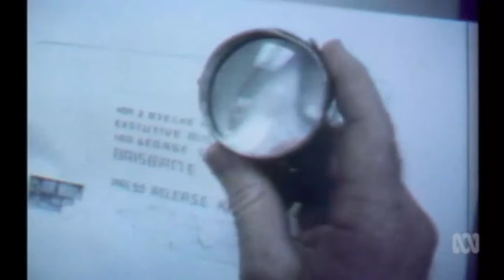Last tour of Queensland's Executive Building before it's knocked down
10/12/2016 Public allowed into the Executive Building which once housed infamous Queensland Premiers such as Joh Bjelke-Petersen and Campbell Newman.